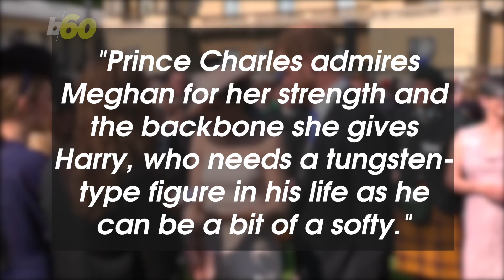Prince Charles Reportedly Has a Sweet and Unusual Nickname for Meghan Markle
Prince Charles has a sweet, yet very unusual, nickname for his daughter-in-law Meghan Markle. Keri Lumm shares how the name reportedly came to be.